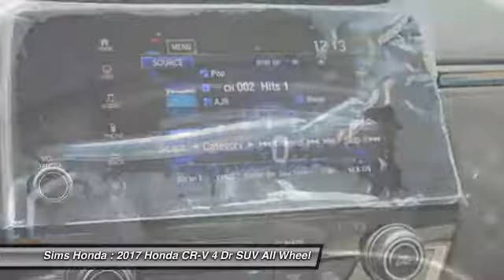2017 Honda CR-V Burlington WA 3441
2017 Honda CR-V Touring AWD

Sims Honda
1615 S. Goldenrod Road

Don't miss this 2017 Honda CR-V. It's equipped with great features. You'll want to take this 4 dr suv home. Make a great choice today.